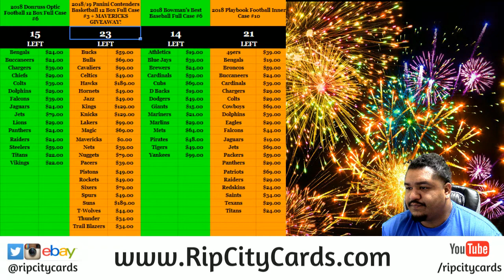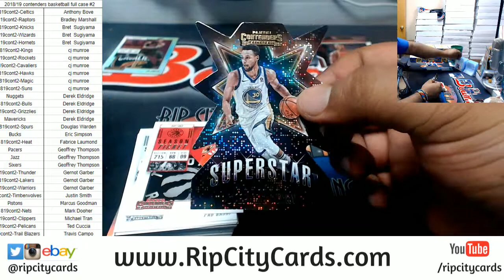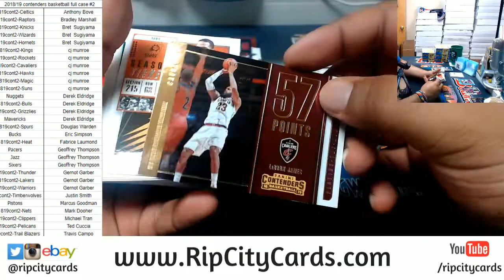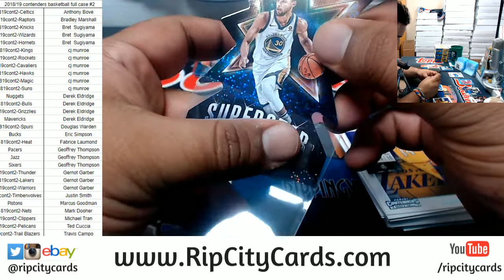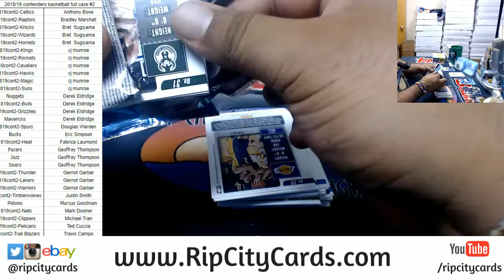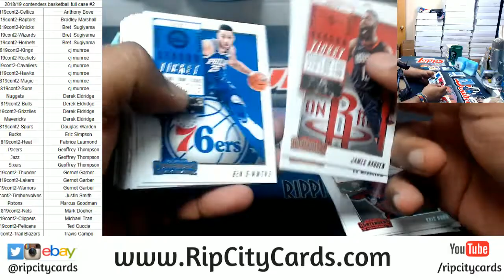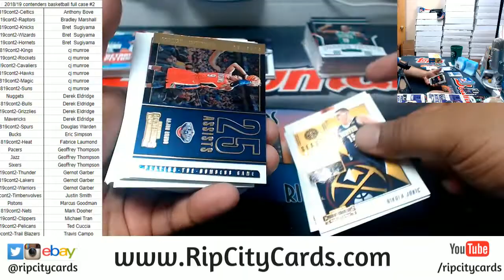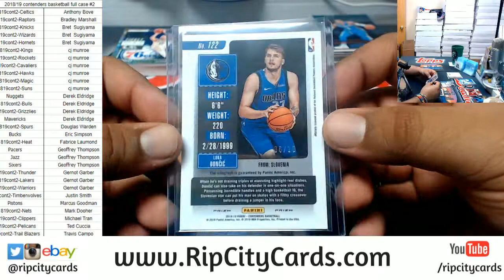2018/19 Contenders Basketball Full Case #2 RCC